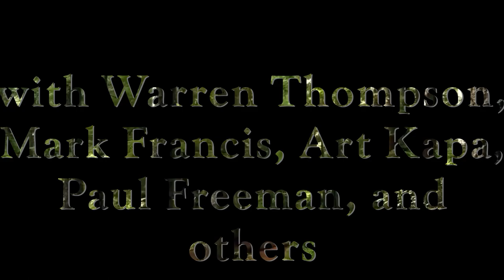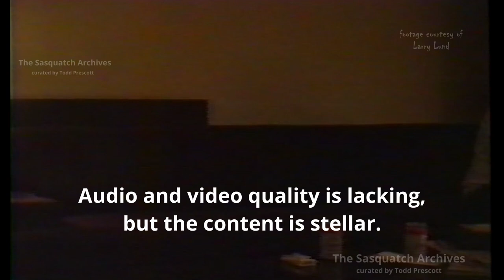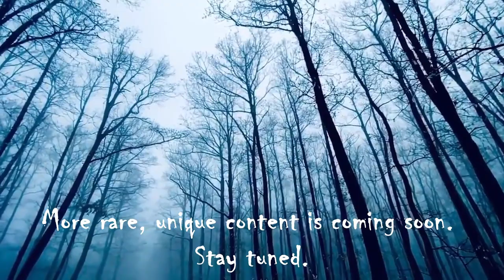René Dahinden, Warren Thompson, Paul Freeman and others in Motel Room (1989)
Many thanks goes out to Larry Lund and Gene Robinson for this footage.

Way back in 1989, controversial researcher Erik Beckjord was arrested in Pullman, WA for allegedly threatening to kill Ohio researcher Mark Francis. Beckjord was thrown in jail and that evening René Dahinden, Warren Thompson, Mark Francis, Art Kapa, and others sat in Dahinden's motel room discussing the event among other things. Controversial Washington researcher Paul Freeman dropped in unannounced and some tense back and forth ensued between him and Dahinden. The audio and video quality is quite poor, but the content is excellent. You will have to turn some parts up to hear what is being said.

Cheers